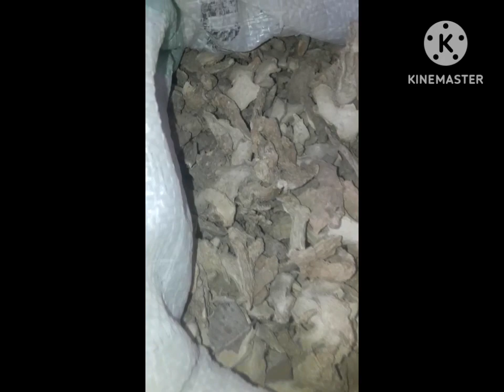عمر ياسين @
العود الأبيض...(زنجبيل)
له عدة فوائد لصحة الجسم